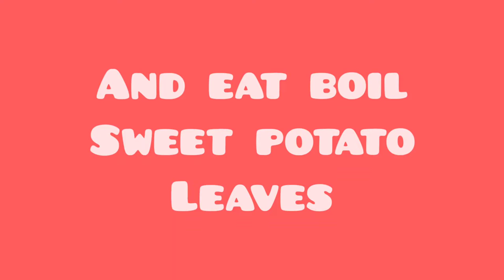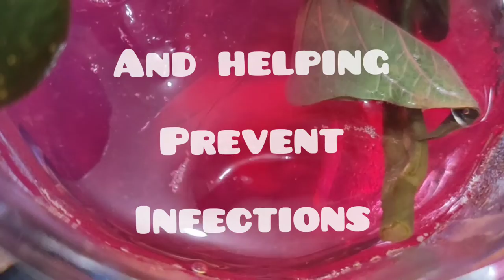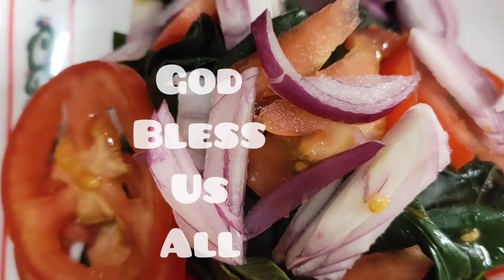What happen When you eat and drink Sweet Potato leaves🍠🇵🇭